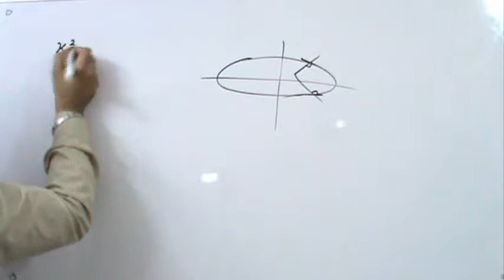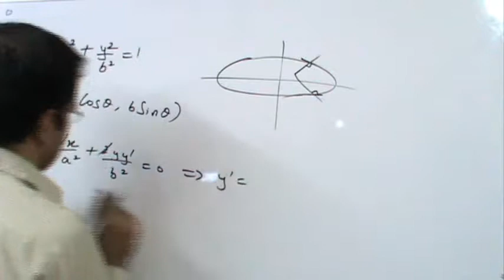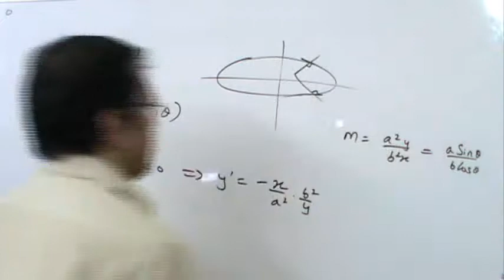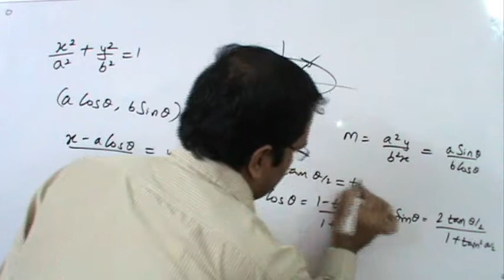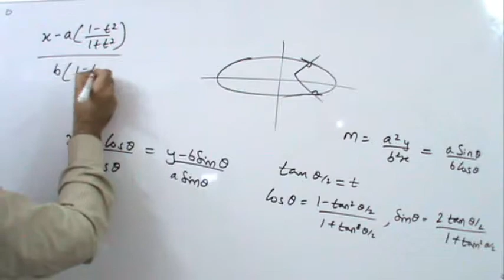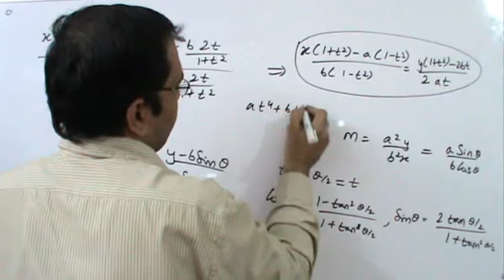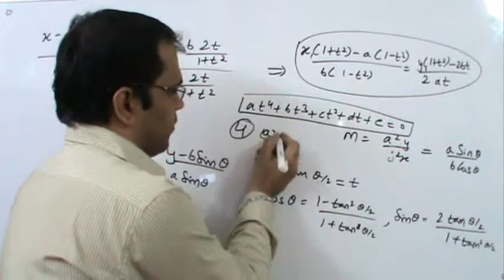Ellipse / Maths / IITJEE /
Expert in all government exams such as UPSC, SSC CGL, Bank PO,  BBA and hundreds of other exams.